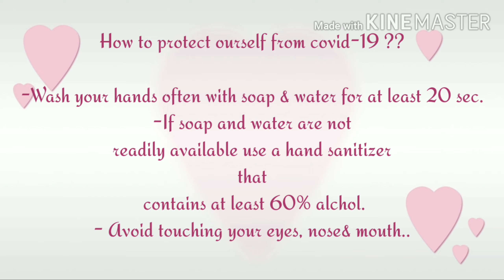Covid-19/ Keep germs away experiment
Keep germs Away experiment
Thankyou